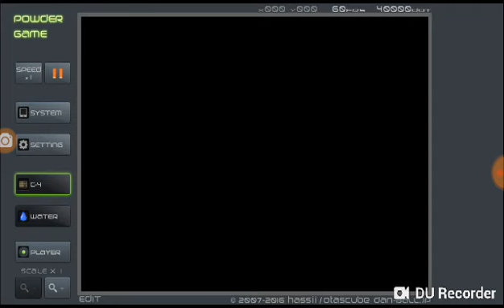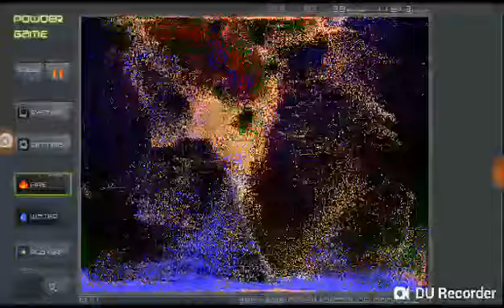Coolest Explosion EVER!!! || Powder Game